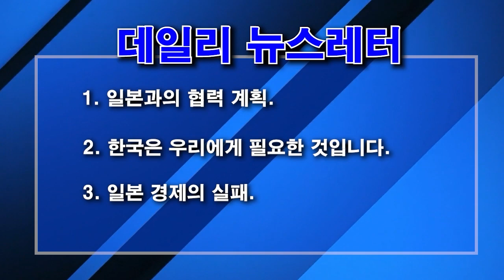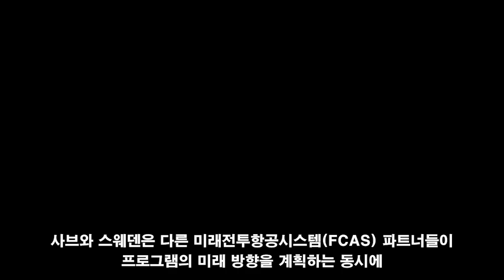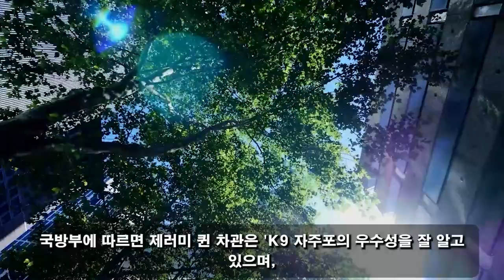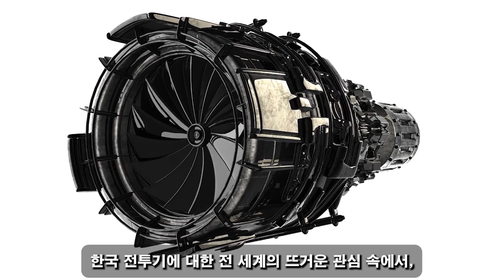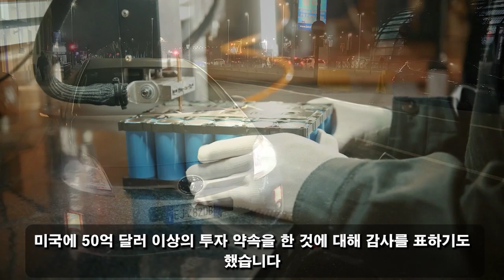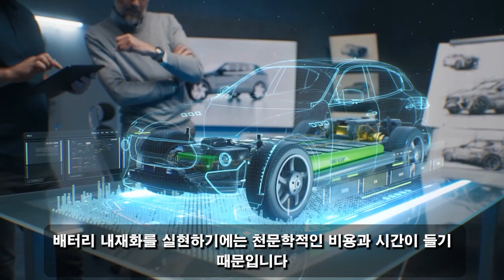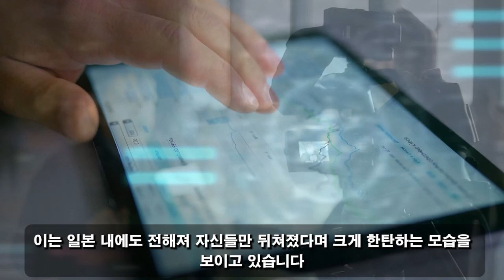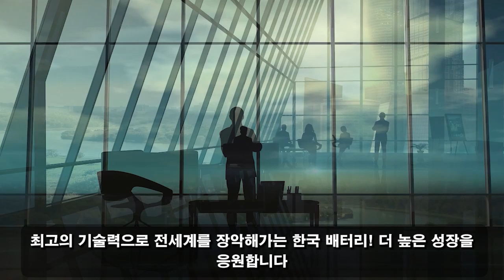안녕하세요! 12월 28일 14:00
일본으로 끝내자... 필요한 건 KF-21! 영국 정부의 최종 판결로 일본은 절망에 빠졌다. 몰락은 불가피하다. 안녕히 계세요...